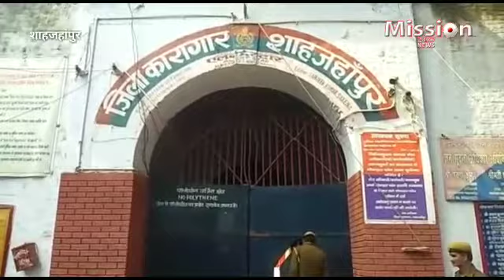शाहजहांपुर जिला जेल में DM, SP का छापा